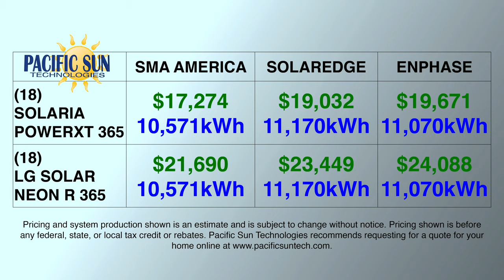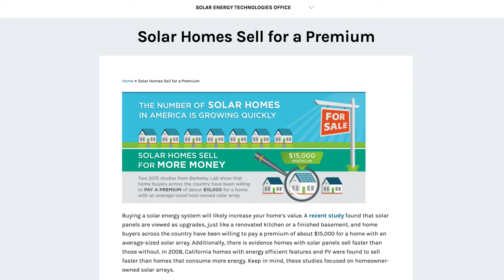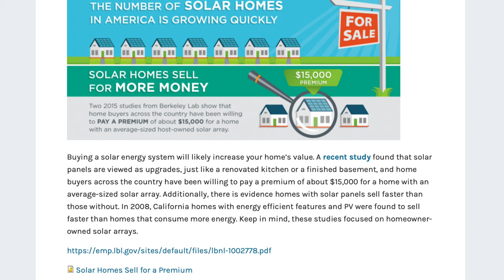LG NeON R -VS- Solaria PowerXT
DESCRIPTION
This weeks video is a comparison of LG Solar NeON R solar panel and Solaria PowerXT solar panel. Both of these solar companies offer high wattage and high efficiency panels. We discuss the various options available from 360, 365, 370, 375, 380 and even a 400 watt solar panel from Solaria that will be shipping later this year.

SKIP AHEAD
PRICING: 8:16
SPECS: 9:39

Interested in creating a virtual space for your business?